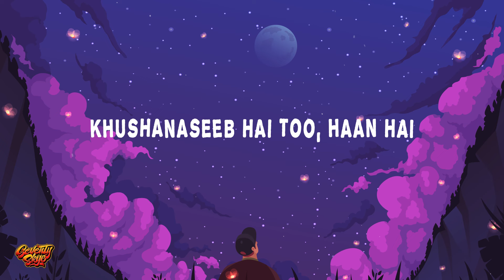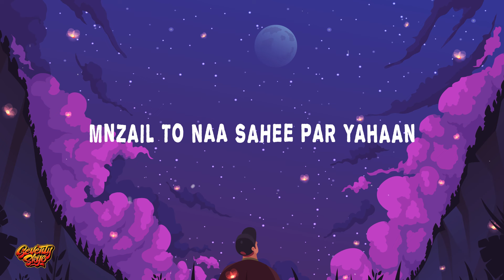Akanksha Sethi - Dil Teri Raah (Lyrics)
🎶 Akanksha Sethi - Dil Teri Raah

Lyrics:

Aadhi aadhi baaton mein maine io likha hai
Sune inko bhi tu meri yahi dua hai
Panno ko maine khwahishon se bhara hai
Khushnaseeb hai tu, haan hai
Dil teri raahon pe hai chala
Manzil toh na sahi par yahan
Hai teri baahon ki chaanv
Nigaahon ki raahon ka karwan
Ye gulabi sa aasman ho raha hai
Inn hawaon mein bhi ek nasha sa ghul raha hai
Madhosh hoke tuihko yaad kiya hai
Chalti rahi bin ruke
Na iaane kis mod pe
Manzar aise hain dikhe
Khovi rahu apni dhun mein
Manzil toh na sahi par vahan
Hai tere iaisa koi
Mere dil ki khamoshi mein ghul gaya